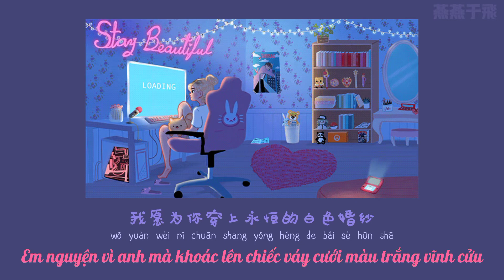【Vietsub + Pinyin】Bản Vẽ Tình Yêu - Cẩm Linh | 恋爱画板 - 锦零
Họa sĩ/Artist: Debbie Balboa
Lyrics:
爱情有紫色红色蓝色白色四种颜色
绘画出恋爱中绚烂的世界
开始的时候
牵你的手都会颤抖
我把这种感觉叫做紫色
终于慢慢的熟悉了
世界只剩你和我
只有红色表达的透彻
有时我也会有蓝色的小脾气
只要你能接受这点小情绪
我愿为你穿上永恒的白色婚纱
紫色是美好的
红色热烈
蓝色不可避免
白色可否能长一些
每种都代表我对你的感觉
也许我们有与生俱来的差别
但你的一切我了解
紫色是美好的
红色热烈
蓝色不可避免

➤ Tôi không sỡ hữu bài hát và hình ảnh nào trong video này. Tất cả quyền đều thuộc về chủ sở hữu tương ứng của họ

➤ Xin hãy tôn trọng công sức người dịch! Vui lòng không re-up và sao chép bản dịch khi chưa có sự cho phép. Xin cảm ơn!

➤ DO NOT ALLOWED TO REUPLOAD!!! JUST REUP WITH PERMISSION!
 如果您有任何疑问对版权问题,请通过邮件与我联系。我会将立即将其删除!。谢谢!